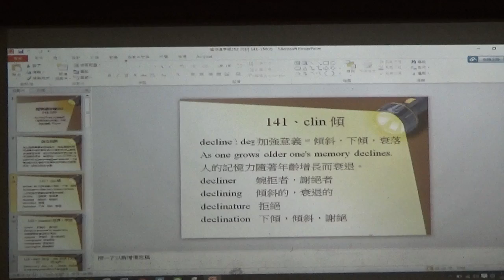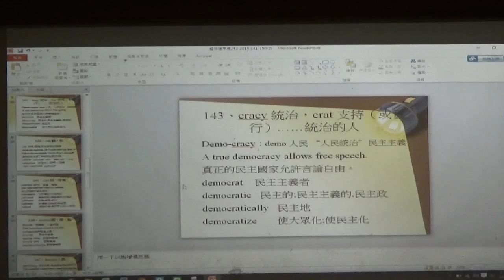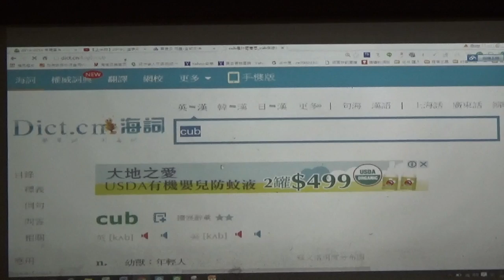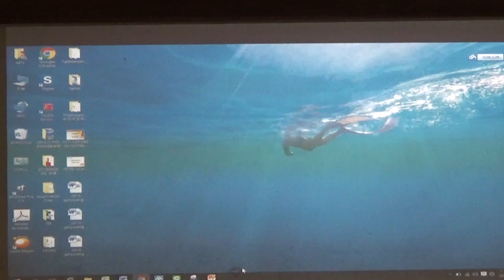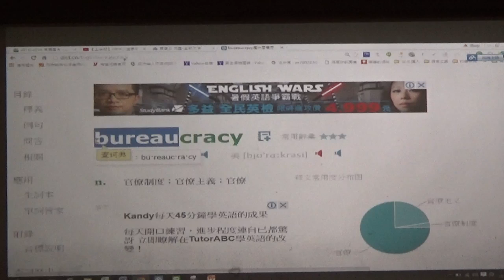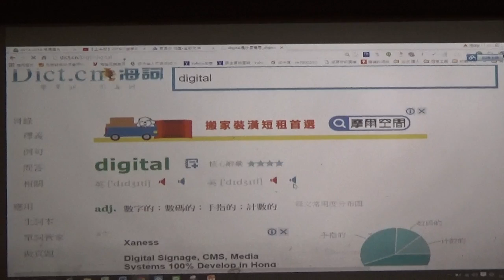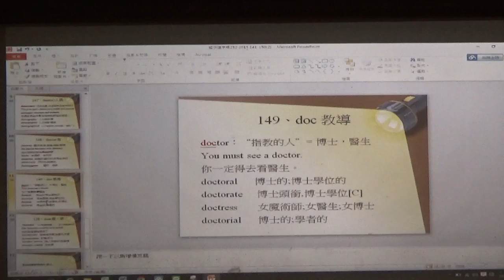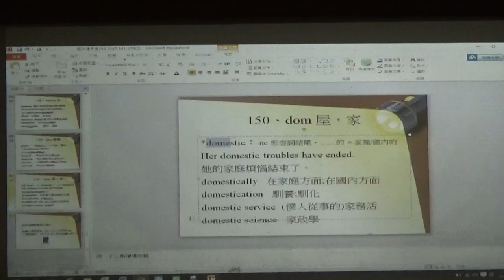【上半段】2016公益字彙課程第十五堂(141-150)By Gary老師(英語傳教士 )